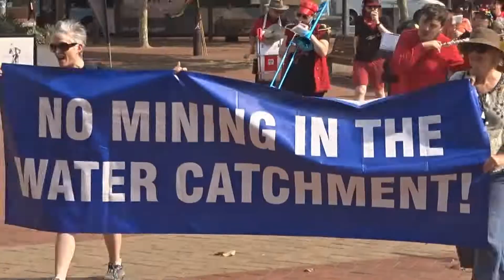HONK! OZ parade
HONK! OZ Street Music Festival is a three-day outdoor spectacle featuring alternative community bands and related arts. Completely free, and volunteer run, Honk Oz is a Parade! a Party! A Raucous celebration! Lots of Fun! Energetic, Irreverent, revelrous and with a somewhat DIY approach to instrumentation and attire. Honk bands perform to celebrate; to protest; to proclaim; some play for peace, some for activist causes; for community spirit and all of them play to have fun!